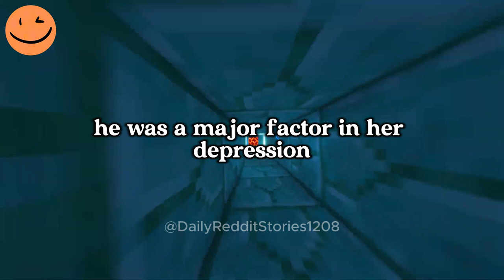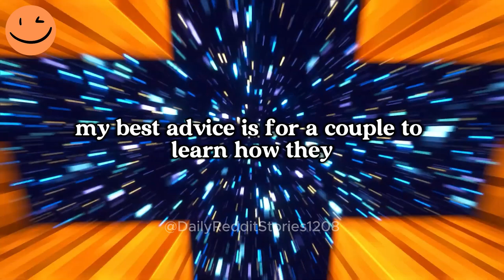AITA for Uninviting My Mom to Our Wedding After She Invited My Fiancée's Estranged Father?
00:00 - Intro
00:07 - AITA for Uninviting My Mom to Our Wedding After She Invited My Fiancée's Estranged Father?
07:53  - Outro

Story by: u/Independent_Foot8485